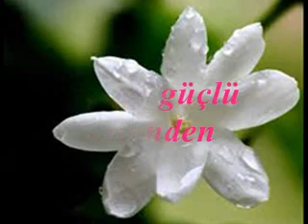aşkım güçlü ölümden.wmv